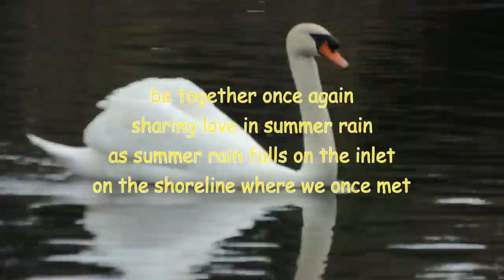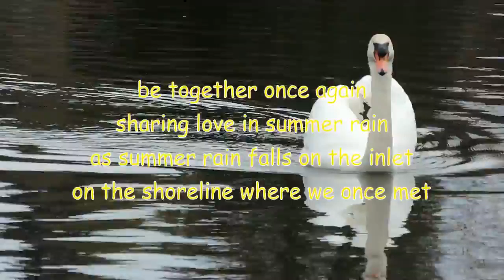summer rain falls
Reworked version of 2008 poem by Lawrence Hearn, modern master of mystic and romantic verse, at BCPOETRY.CA